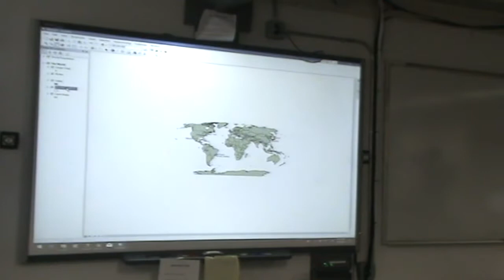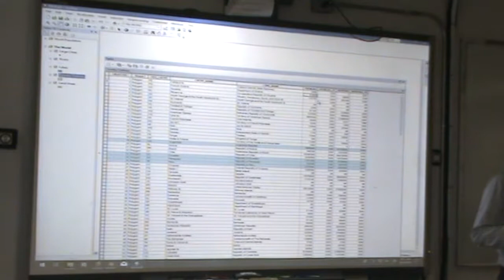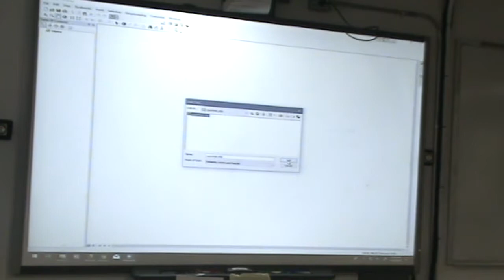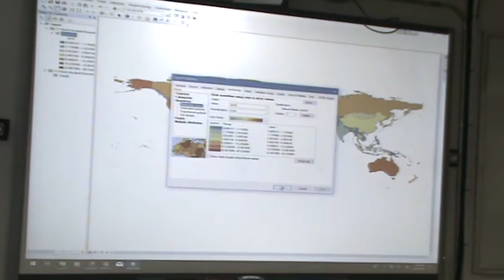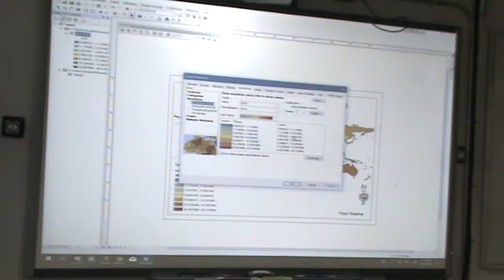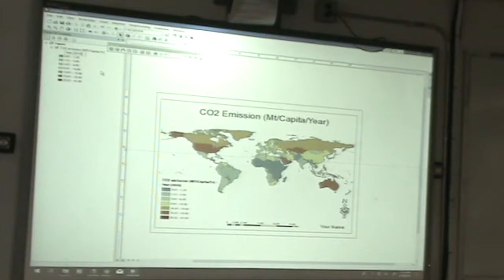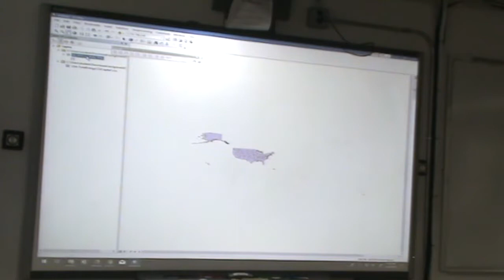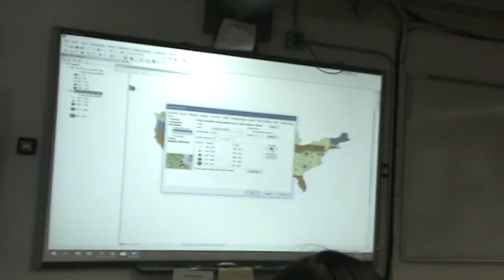GIS Training part #2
GIS Training